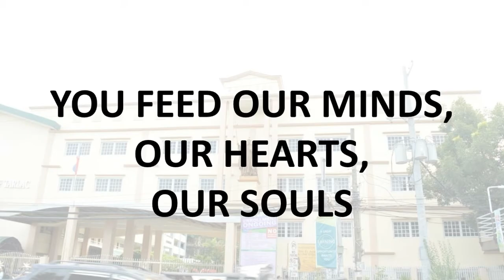DOMINICAN HYMN (Dominican College Of Tarlac)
Watch all my video guy’s🥰